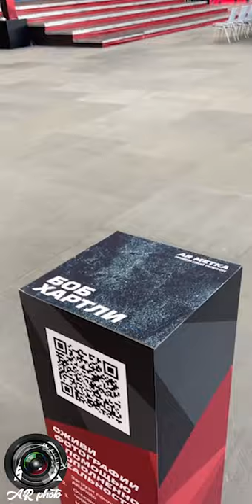Выставка в Академии ХК Авангард (г.Омск)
ARphoto - это сервис дополненной реальностью, вы можете внедрить AR в любую сферу и мы в этом вам поможем.